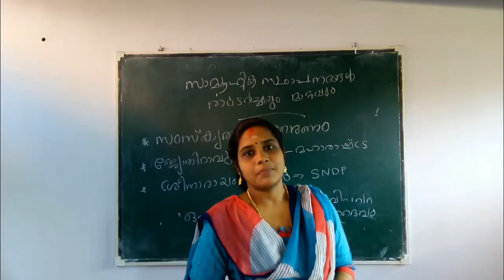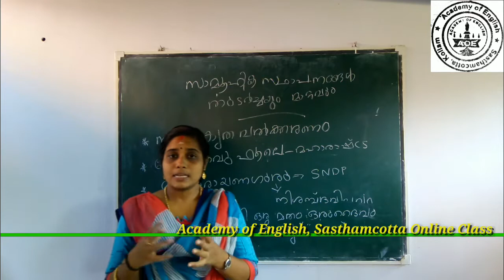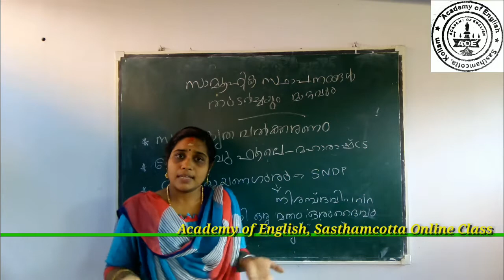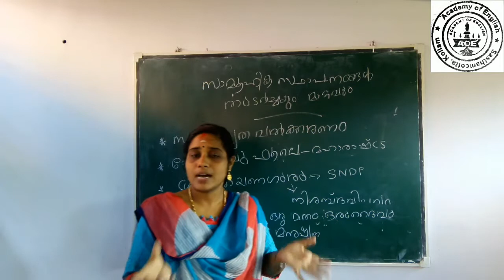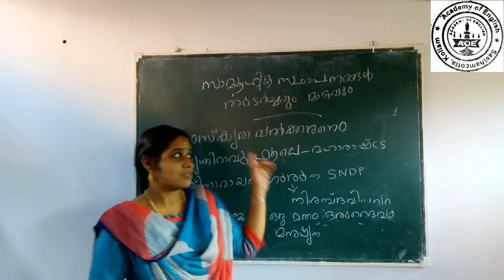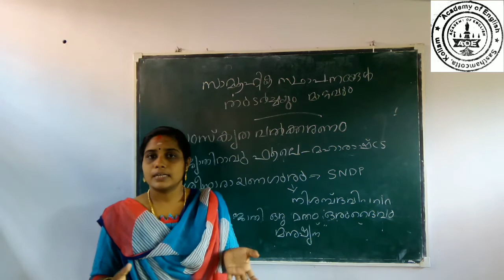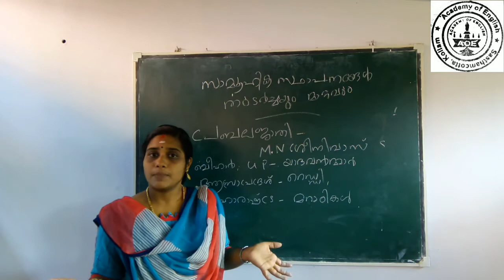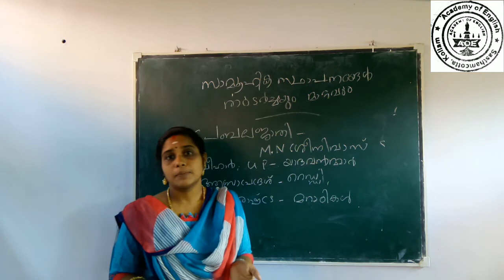+2 sociology,സാമൂഹിക സ്ഥാപനങ്ങൾ : തുടർച്ചയും മാറ്റവും - unit 3(class 6)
അരനൂറ്റാണ്ടോട് അടുക്കുന്ന സേവന പാരമ്പര്യമുള്ള കൊല്ലം ജില്ലയിലെ സമാന്തര വിദ്യാഭ്യാസ സ്ഥാപനം അക്കാഡമി ഓഫ് ഇംഗ്ലീഷ്,ശാസ്താം കോട്ട ഹയർ സെക്കൻഡറി/ ഡിഗ്രി തലങ്ങളിൽ ഉള്ള വിദ്യാർത്ഥികൾക്ക് ഓൺലൈൻ ക്ലാസുകൾ ആരംഭിച്ചിരിയ്ക്കുന്നു.